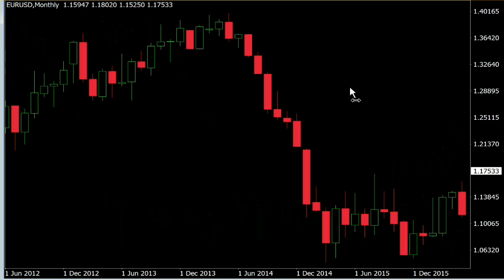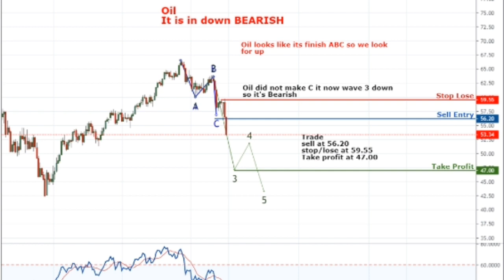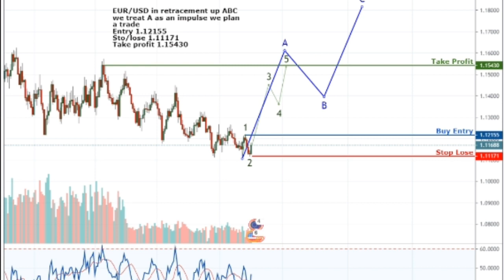EURUSD MARKET | FOREIGN EXCHANGE CURRENCY | WEEKLY ANALYSIS